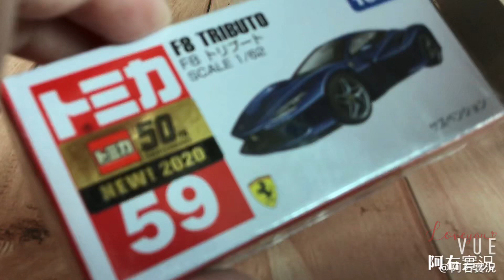Tomica 2020年2月新車 是法拉利